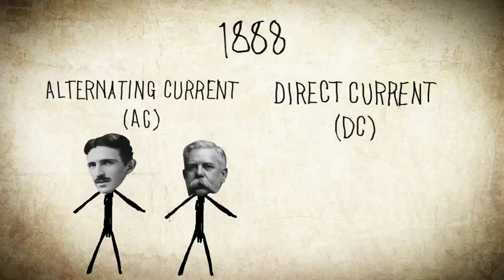The History of Nikola Tesla - A Short Story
I made this for the 154th anniversary of Nikola Tesla's birth, which was July 10th.